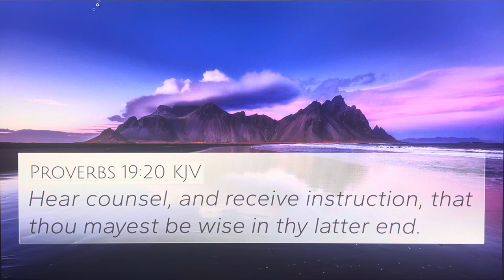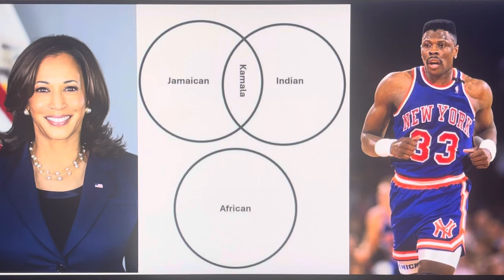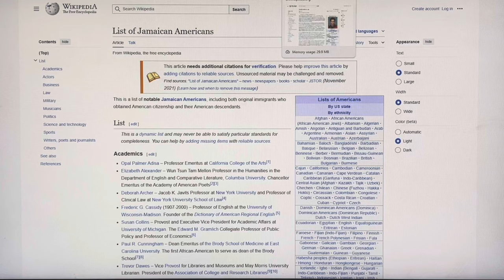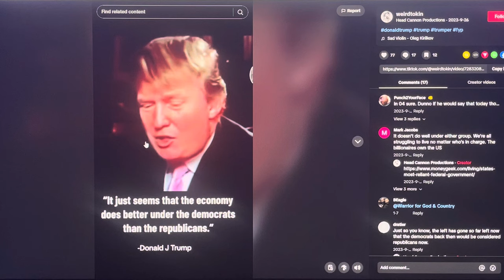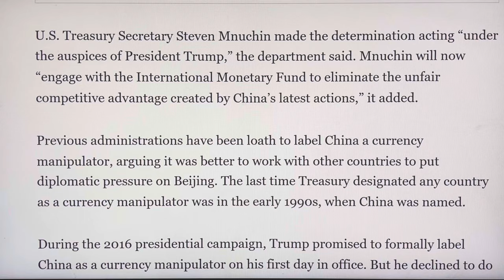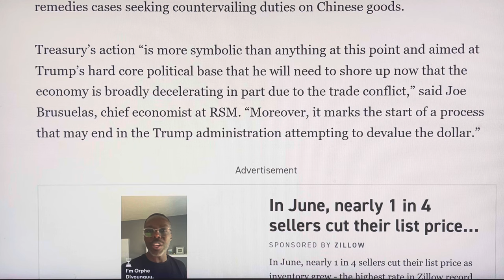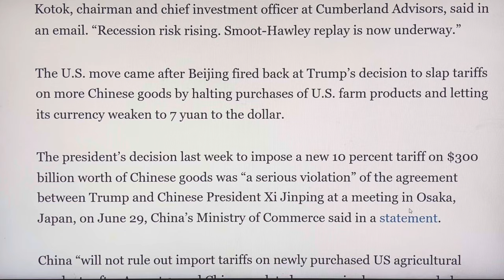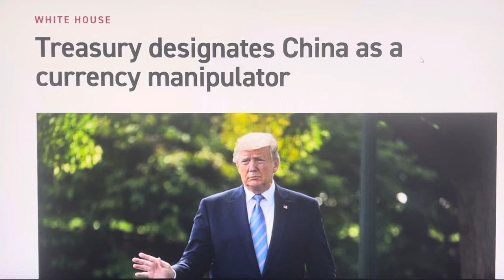!~*EARTH ALERT*~!HAVE WE BEEN LIED TO BY MAINSTREAM SCIENCE?!TRUMP KNOWS SOMETHING THAT SCARES THEM!